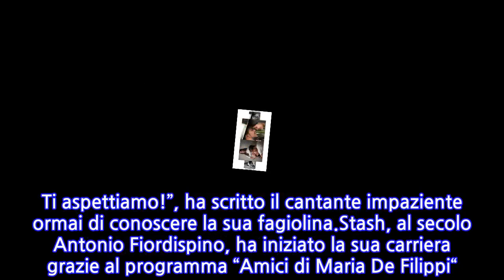Stash, in arrivo la sua prima figlia. Il dolce messaggio: "Ci riuscirò! Ti aspettiamo!"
Al culmine della felicità, Stash tra poco diventerà padre della piccolina che sta aspettando insieme alla compagna Giulia Belmonte. Una gioia difficile da contenere e per questo ha voluto riversarne un po’ in un dolce messaggio indirizzato proprio a lei. Il leader dei “The Kolors” ha quindi pubblicato un’immagine dove bacia il pancione e accanto le bellissime parole.“Ormai ci siamo quasi… stai per arrivare! E io dal momento in cui ti ho sentita pulsare ho deciso che sarai tu il centro di ogni cosa… eri 6 millimetri quando ti abbiamo vista per la prima volta, ma sei stata sin da subito la cosa più grande della mia vita! Proverò a farti trovare un mondo qui fuori pieno d’amore per te…. Ci riuscirò! Ti aspettiamo!”, ha scritto il cantante impaziente ormai di conoscere la sua fagiolina.Stash, al secolo Antonio Fiordispino, ha iniziato la sua carriera grazie al programma “Amici di Maria De Filippi“. Lui e la sua band “The Kolors“, si sono contraddistinti nella quattordicesima edizione del 2015 arrivando a vincerla. La loro incredibile capacità di affrontare qualsiasi genere musicale ha fatto sì che i loro pezzi venissero contaminati da varie culture e musicalità, rendendoli immediatamente riconoscibili.Da lì un successo via l’altro che ha infine portato l’artista dietro la cattedra del talent show che lo ha visto nascere, artisticamente parlando, e gli ha dato la possibilità di condividere la sua grande cultura musicale con i ragazzi della scuola di “Amici”. Proprio in quegli studi, durante “Amici Speciali” lo scorso giugno, ha annunciato la bella notizia che da lì a breve sarebbe diventato padre: “La vita in un momento così strano mi ha fatto il regalo più bello“, aveva rivelato commosso e commuovendo tutti.A luglio poi in un modo molto particolare, ha rivelato che ad arrivare sarebbe stata una splendida femminuccia. Via social, ha pubblicato un video in cui cantava “And I Love Her” dei Beatles, accanto parole che rivelavano che ad arrivare sarebbe stata una bimba: “And I (already) love her” cioè “Già la amo“.
INFORMATION
• Source: news